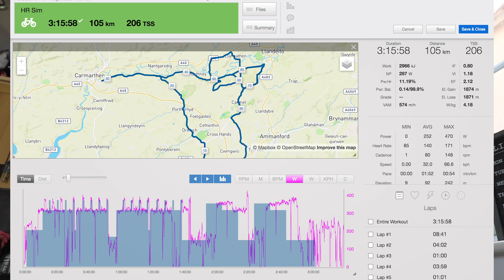3hr Endurance With Tempo "Spikes" AND Threshold! // Alpe d'Huez Prep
Taking you through the first of many Tuesday workouts leading up to the trip to the Alpes!

- Hexr helmets